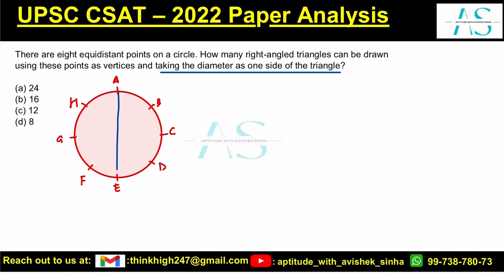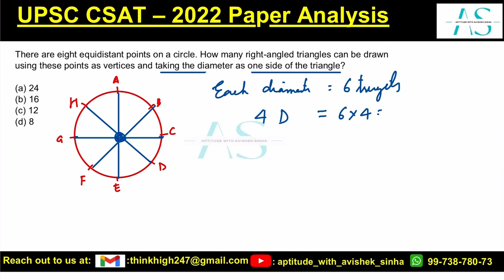There are eight equidistant points on a circle. How many right... | UPSC | CSAT 2022 | Avishek Sinha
There are eight equidistant points on a circle. How many right-angled triangles can be drawn using these points as vertices and taking the diameter as one side of the triangle?